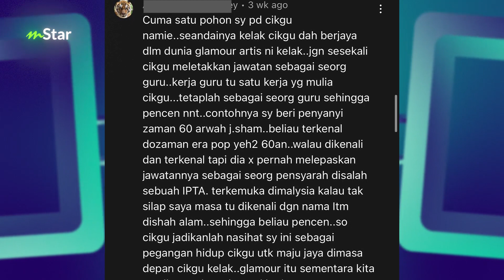Makin popular lepas sertai Muzikal Lawak Superstar, Namie belum sampai tahap ‘culture shock’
Memang rezeki dan tuah Namie apabila sertai program Muzikal Lawak Superstar 3 ni,  banyak yang offer job dekat dia sekarang.